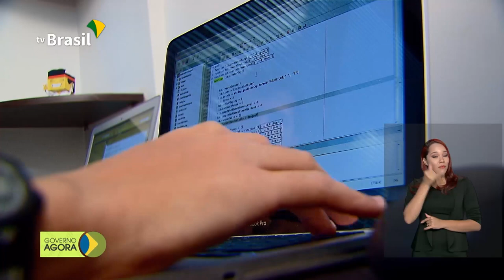Startups vão ajudar pequenos negócios durante pandemia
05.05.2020 - Os pequenos negócios de todo o país enfrentam problemas com a pandemia causada pelo novo coronavírus. Para ajudar na superação da crise, o governo promove a interação desses empresários com startups. Presidente da Confederação Nacional da Indústria (CNI) destaca importância da retomada das atividades econômicas.